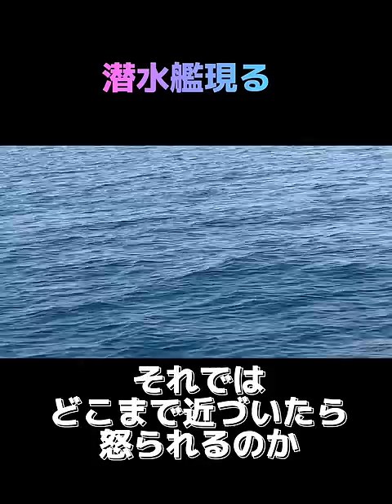潜水艦に近づいてみた。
釣りをしてたら潜水艦が浮上してきた。
タイラバ　ジギング　エギング　アジング